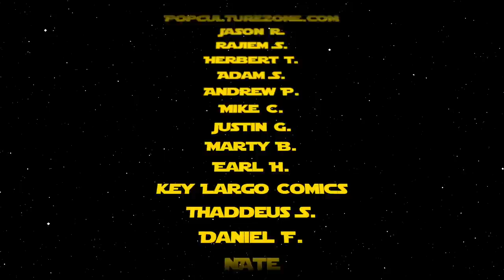Reviewing the Hottest New Comic Book Releases for 6/17/20